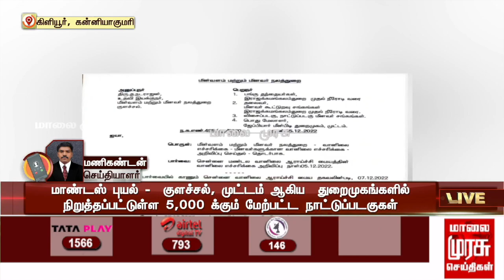மாண்டஸ் புயல் - கன்னியாகுமரியில் 5000க்கும் மேற்பட்ட நாட்டுப்படகுகள் துறைமுகங்களில் நிறுத்தம்